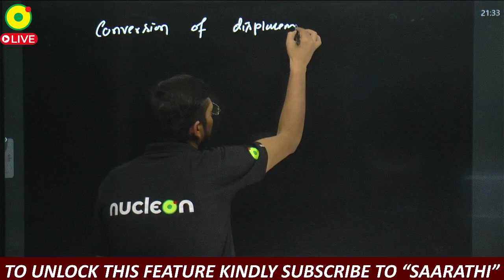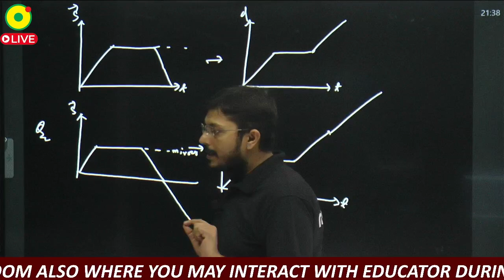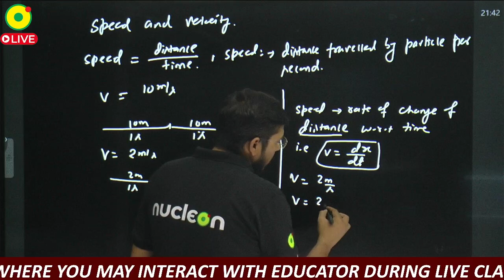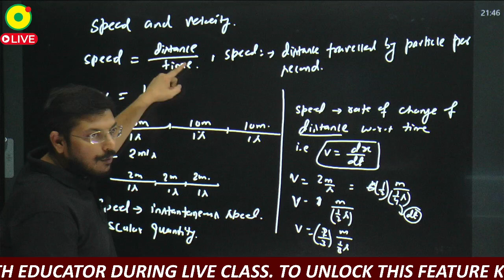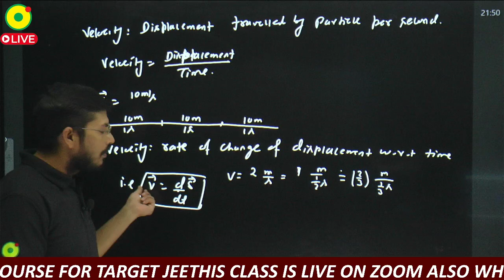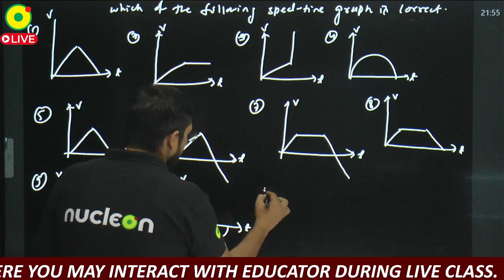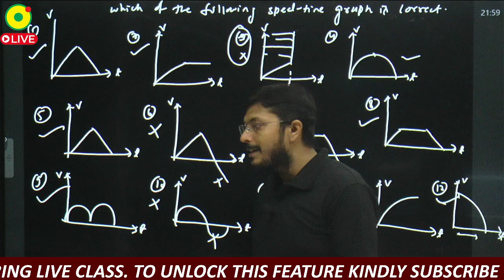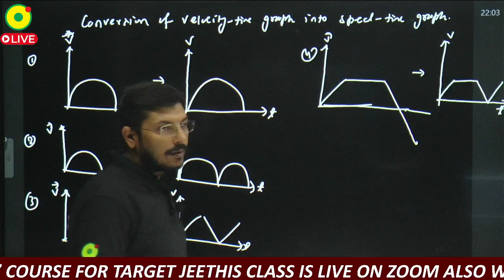Kinematics L#03 | class 11 | target IIT JEE 2025 Join Yearlong Saarathi course @ just 999 Rs